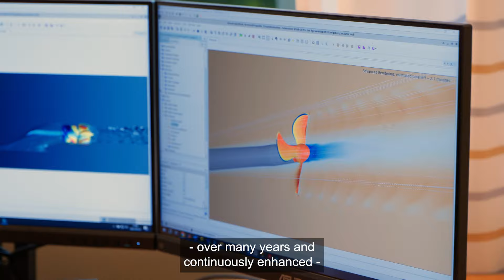Kongsberg HRC: Where Hydrodynamics and Innovation Converge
Delve into the world of hydrodynamic innovation at Kongsberg Maritime's Hydrodynamic Research Centre (HRC) and discover how we're shaping the future of maritime propulsion.

At the HRC, we're committed to developing propellers that are not only efficient but are also ecologically responsible. Our research focuses on reducing underwater noise and improving manoeuvrability, helping to protect our precious marine ecosystems.

In this video, you'll learn more about:
· The unique capabilities of our hydrodynamic test facility
· Our research into energy efficiency, underwater noise, manoeuvrability and seakeeping
· How we work with our customers to meet their specific needs

Join us on this journey of hydrodynamic excellence and experience the innovation that drives Kongsberg Maritime to the forefront of maritime propulsion.